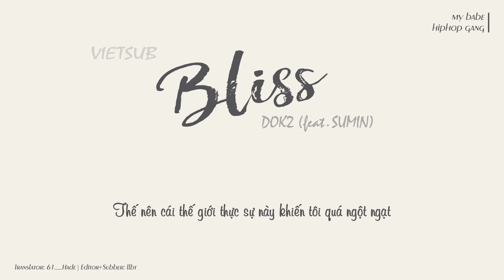Vietsub • Bliss - DOK2 (feat. SUMIN)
Vietsub by My Babe Hiphop Gang
Translator: 61__Hade
Editor: Cocochang
Subber: Cocochang